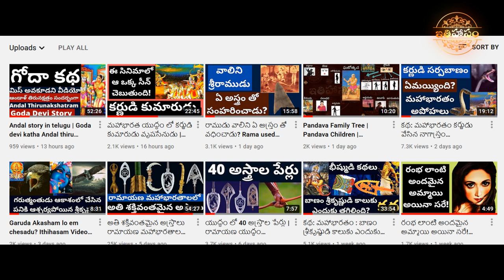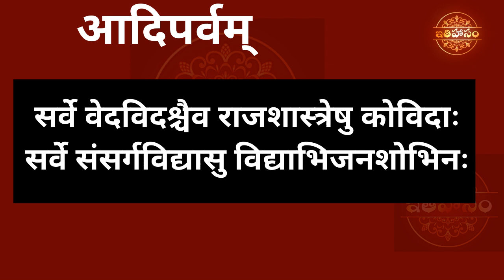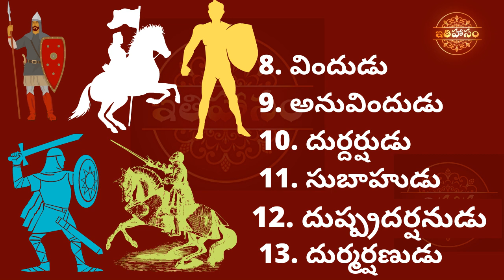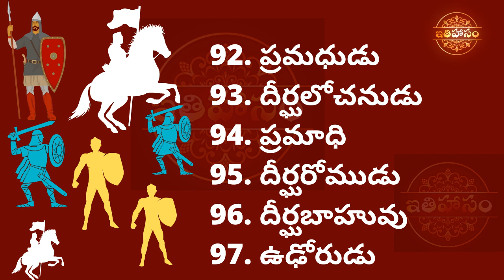Kauravas names in telugu mahabharatam కౌరవులు 100 మంది పేర్లు దృతరాష్ట్రుడి 102 మంది పిల్లల పేర్లు?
Kauravas 100 names in Ithihasam Videos Mahabharatam in telugu.
What are Kauravas names in mahabharatam? Who are Kauravas? Who is Dussala? Yuyutsu son of Dhritarashtra, kauravas in Hindu epic Mahabharata. Who is Kauravas sister? Who are Duryodhana brothers? Mahabharatam adi parvam mentions 100 kauravas names list.

Pandava Family Tree | Pandava Children | (Ithihasam) Videos పాండవుల సంతానం | పాండవుల భార్యలు